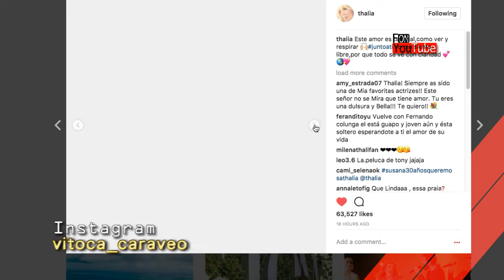Thalia revoluciona las redes con su foto mas romantica junto a su marido Tommy Mottola!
Thalia revoluciona las redes con su foto mas romantica junto a su marido Tommy Mottola! Farandula on Youtube!

2017 Farandula on Youtube | Caraveomedia Studios